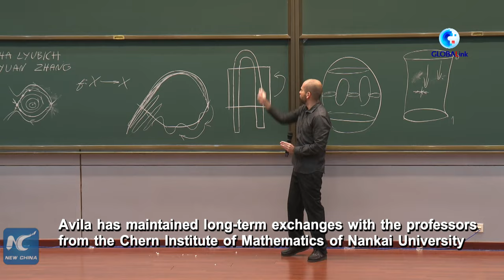GLOBALink | China is playing increasingly important role in mathematics: Artur Avila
"China is playing an increasingly important role in the international mathematics field," said mathematician Artur Avila in China's Tianjin. In 2014, he was awarded the Fields Medal, one of the highest honors a mathematician can receive.